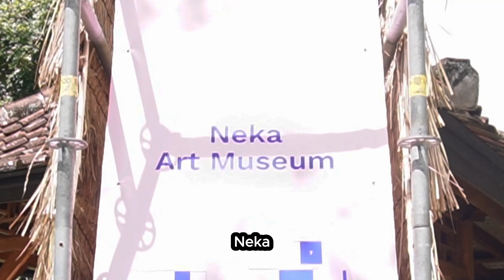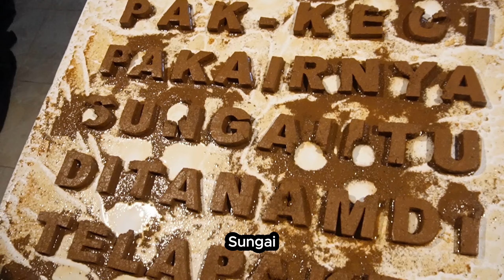SENI DILUAR NALAR, HANYA YANG IQNYA TINGGI NGERTI |JAMAN 8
Kesenian tiada batasnya, ditempat ini seninya diluar nalar ! tonton keseruannya di video ini ya !